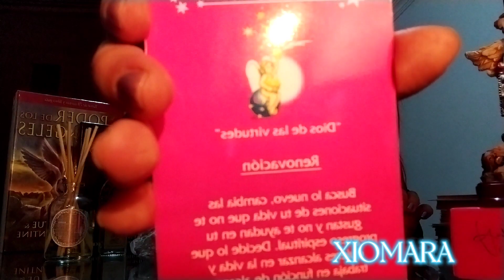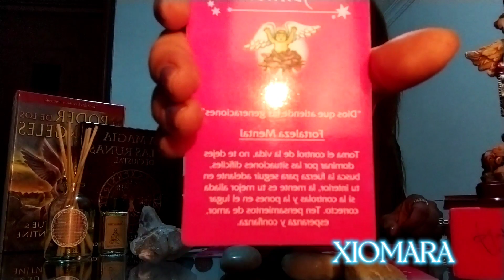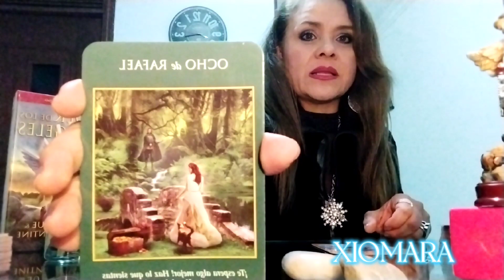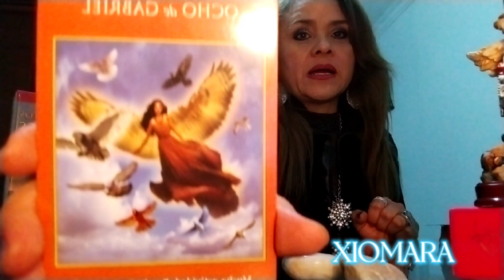CAPRICORNIO ♑ LO MEJOR ESTÁ POR LLEGAR 💪🏻💘💕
parati tarot capricorniotarot mayo2022 SEMANA DEL 23 AL 27 DE MAYO DE 2022